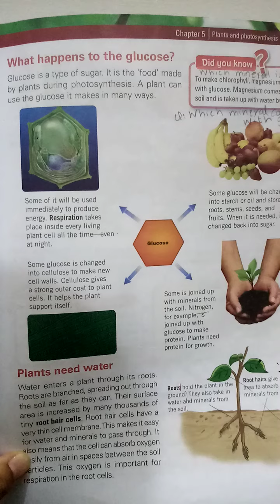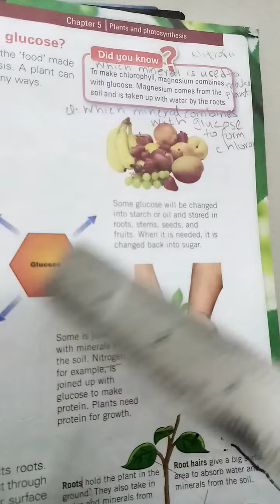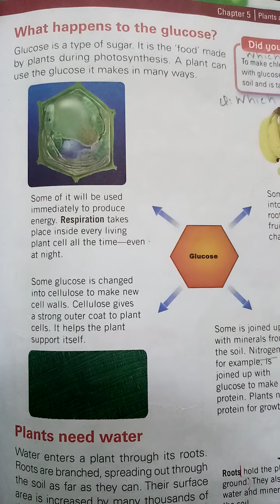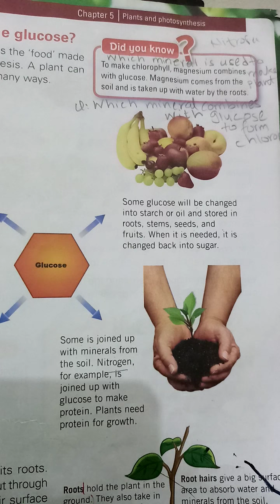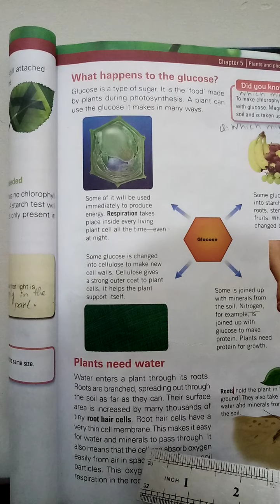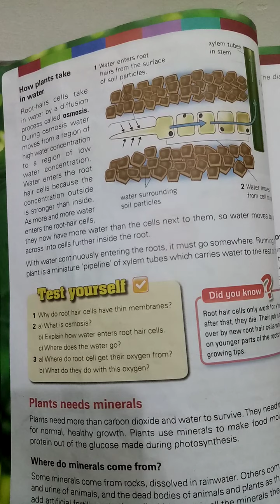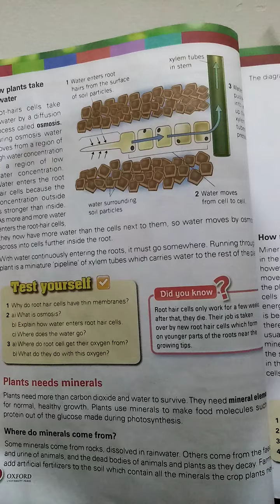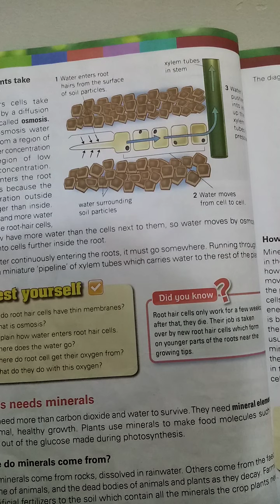CLASS 6 AUGUST SCIENCE LECTURE 4